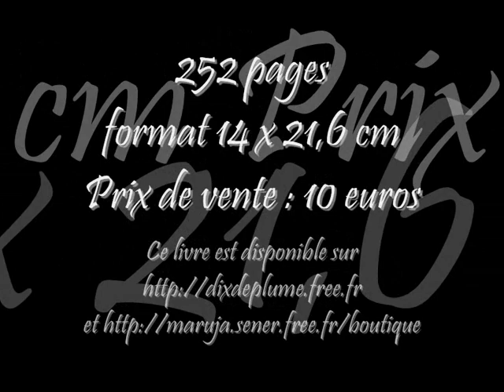Psychopathes et Compagnie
Paru en avril 2009

Où sont-ils ? Nulle part et partout... Qui sont-ils ? Peut-être l'un ou plusieurs d'entre nous... Oserez-vous franchir les frontières de l'humanité et explorer dans ces textes tortueux les tréfonds des âmes les plus noires ? Plongerez-vous à notre suite dans l'esprit de ces assassins, psychopathes et autres meurtriers ?

Ont participé à ce recueil : Cyrille Audebert, Anne-Laure Buffet, Vincent Cuomo, Michèle Desmet, Jean- Gualbert, Pascal Hurbourg, Jacques Païonni, Pitoum, Evariste de Saint-Germain, Macha Sener, Stéphane Thomas, Brigitte Vasseur, Frédéric Vasseur.